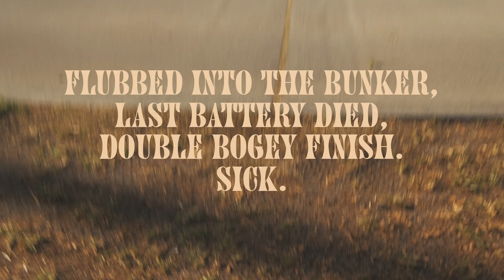San Clemente Municipal Golf Course - Part 2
This video concludes my round at San Clemente Muni.  Overall, I had a great time, with the combination of course, setting, and the company golfing with me.  The course itself is fun and relatively low-stress, while still surprising you from time to time with strategic challenges, greens that are much more sloped than they appear, and dramatic elevation changes down the home stretch.  Any local is surely grateful that they have this place as their daily go to track.